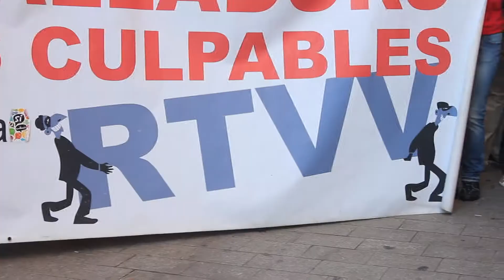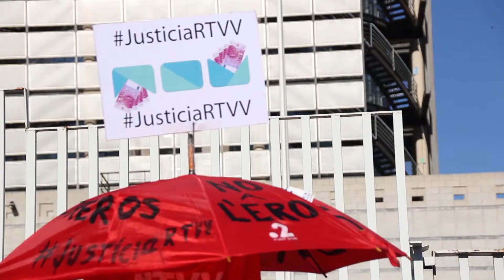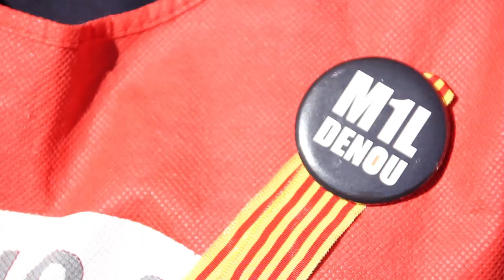Jornada de protestes contra el tancament RTVV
Un dia després de que el Consell anunciara en un comunicat el tancament de RTVV, fem el seguiment de les protestes en aquesta crònica que recull el testimoni de treballadores, extreballadores, politics i ciutadans que ixen al carrer sota el mateix crit: RTVVnoestanca. Dotze hores de protesta en quatre minuts.